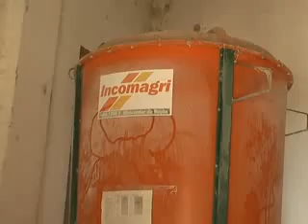DIA DO TRABALHADOR MOCOCA